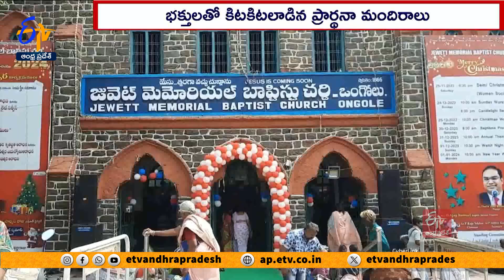ఘనంగా క్రీస్తు జన్మదిన వేడుకలు | Christmas Celebrations Grandly Held Across State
రాష్ట్రవ్యాప్తంగా క్రిస్మస్‌ వేడుకలను ప్రజలు ఘనంగా జరుపుకున్నారు. చర్చిల్లో ప్రత్యేక ప్రర్థనలు చేశారు. క్రిస్మస్‌ సందర్భంగా ప్రార్థనా మందిరాలు భక్తులతో కిటకిటలాడాయి. క్రైస్తవలకు ప్రముఖులు శుభాకాంక్షలు తెలిపారు.